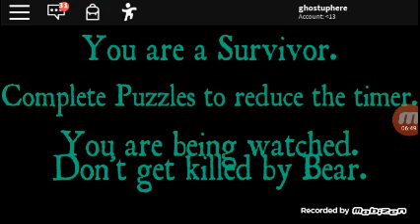Ahhhhhh! The bear is coming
Hey guy please tell me what should  I do